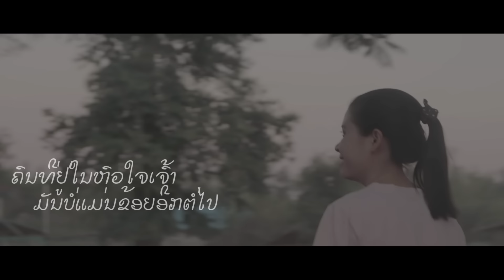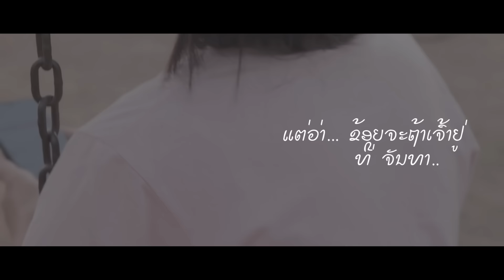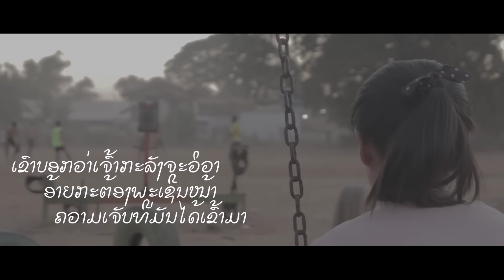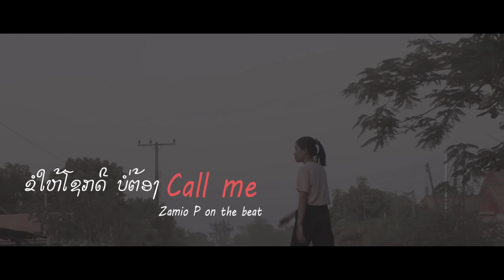Zamio P - ຈັນທາ "จันทา"(Official music lyrics)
Song   :  ຈັນທາ
Artist  : Zamio P
Lyrics : Zamio P
Music Beat  Producer : Zamio P
Mix & Mastering : Zamio P
Video Editor & Color  : Zamio P (Panouvong RECORD)